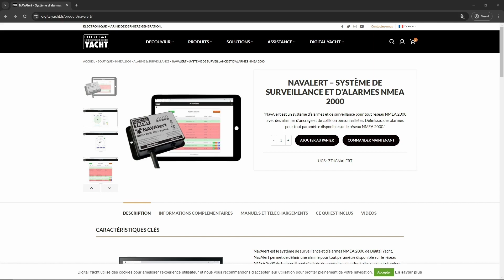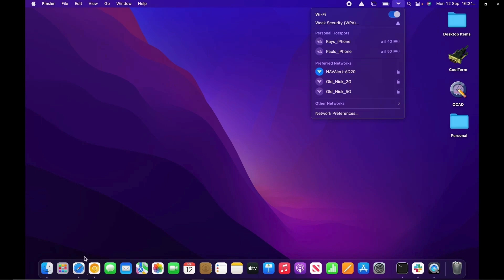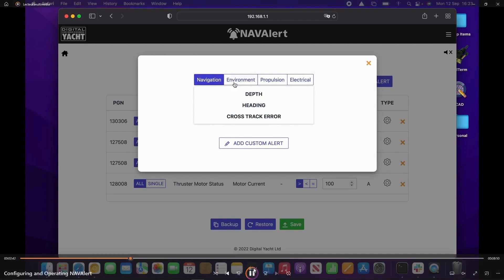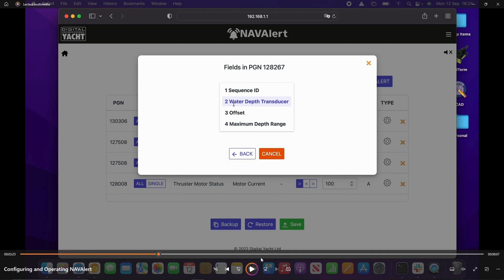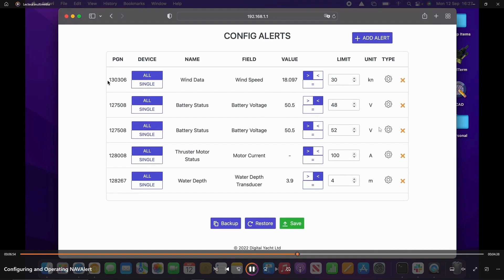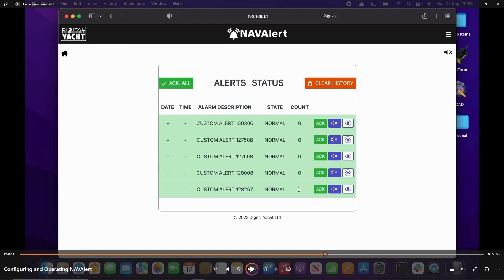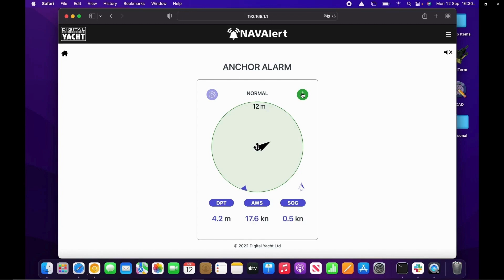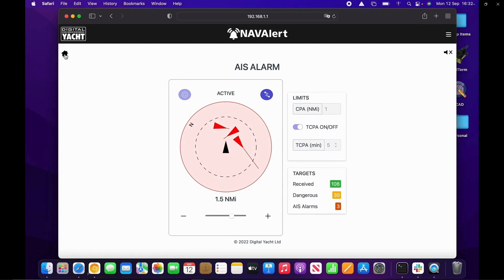Konfiguration und Verwendung von NavAlert - Digital Yacht Deutschland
Video über die Konfiguration und Verwendung von NAVAlert, einem leistungsstarken Alarm- und Überwachungssystem für NMEA 2000-Netzwerke, mit Anker- und Kollisionsalarm.